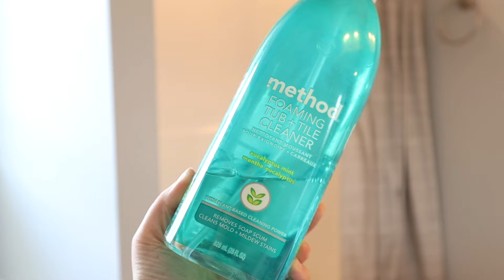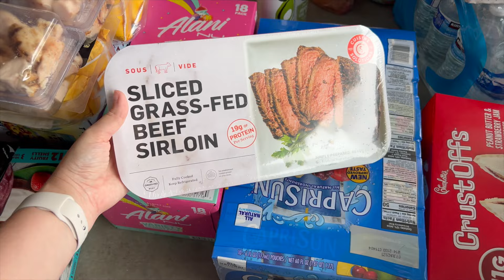SATURDAY MORNING HOME RESET | CLEANING DECLUTTERING & ORGANIZING MOTIVATION | KONMARI DECLUTTER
Get ready for a saturday morning home reset with me ! I will be cleaning decluttering and organizing my home today, sharing a costco haul, deep cleaning motivation, and meal prepping lunches for the week! I hope you enjoy this new house reset with me konmari method declutter messy to minimal XO Whitney

POD organizers
Kids plates
Kids bowls
Apple cutter

new cleaning motivation videos
messy to minimal decluttering videos
konmari method decluttering videos
decluttering home videos
whitney pea decluttering

dyson v15 detect
dreametech h12 pro
dreametech L10s ultra
kitchen chairs

f o l l o w   m e   o n   t i k t o k:

new camera
old camera